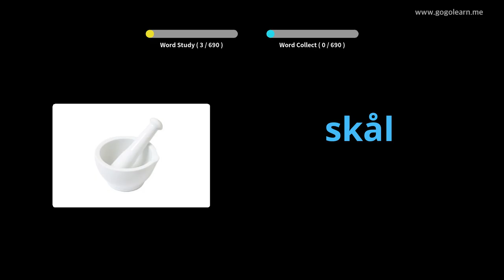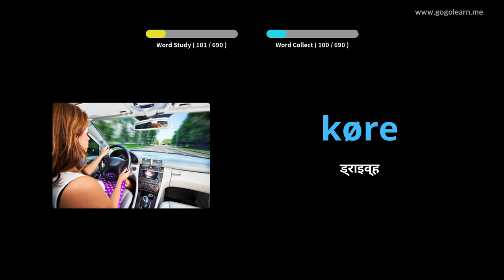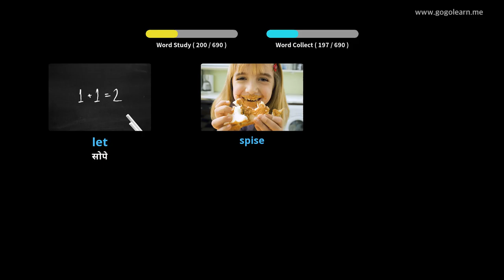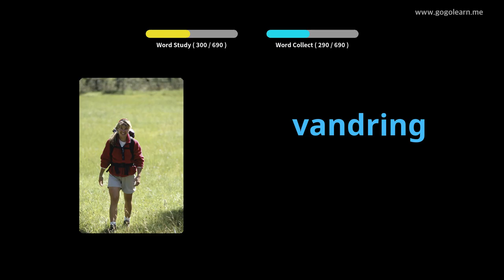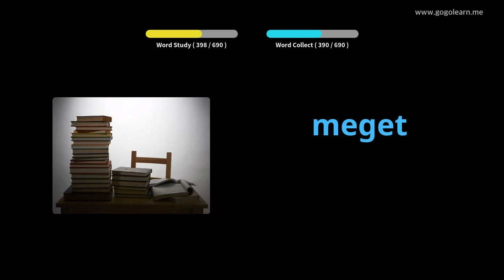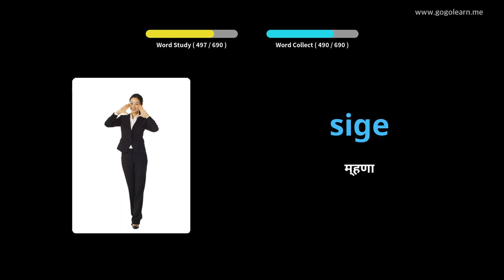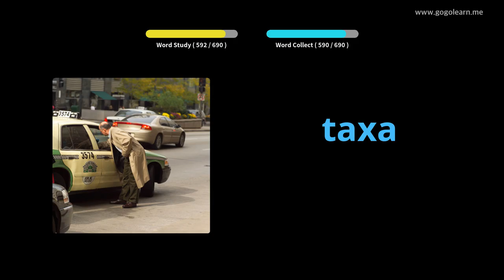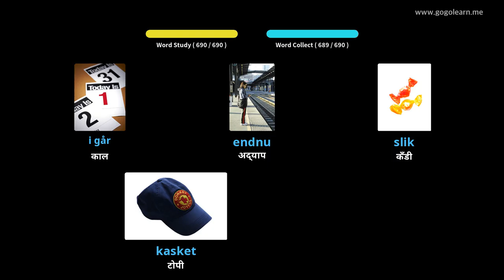डॅनिश शब्दसंग्रह मुले |Golearn